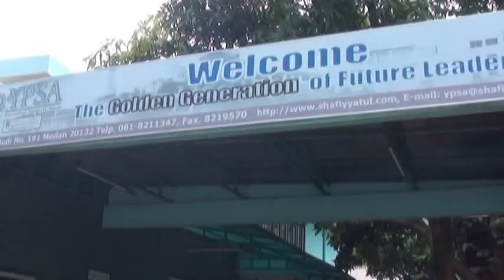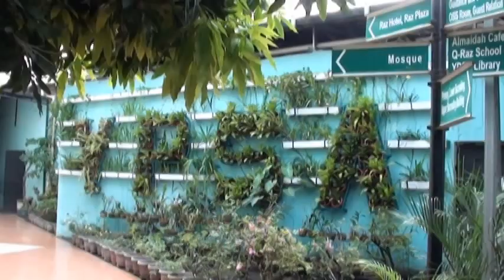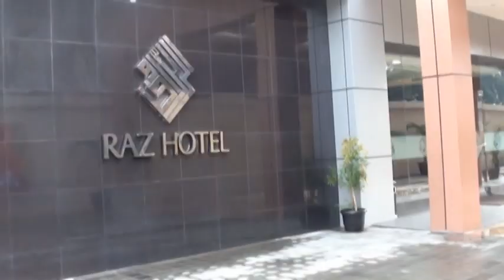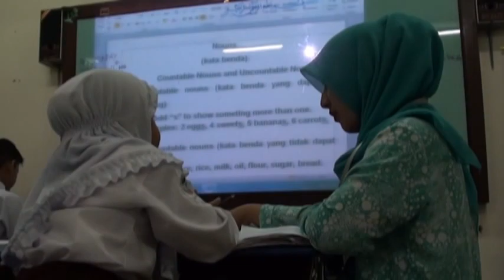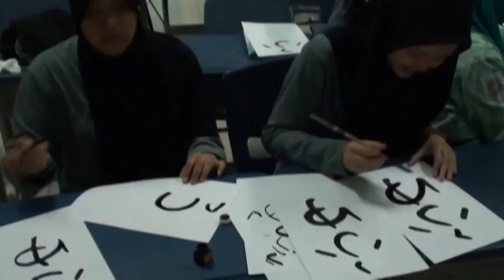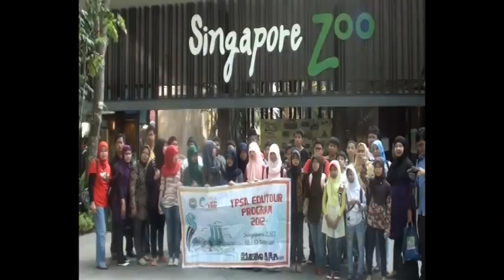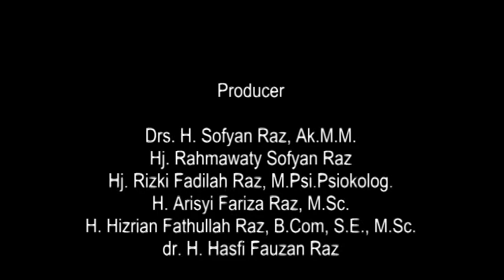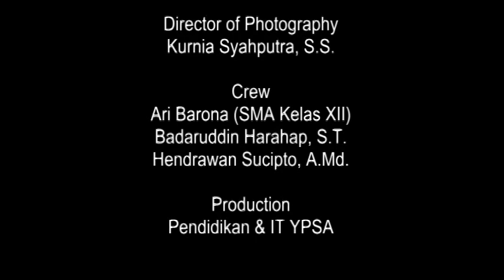Profil YPSA 2016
Profil Yayasan Pendidikan Shafiyyatul Amaliyyah 2016